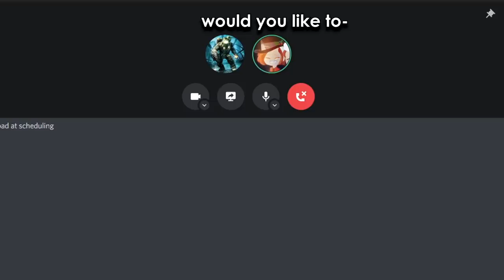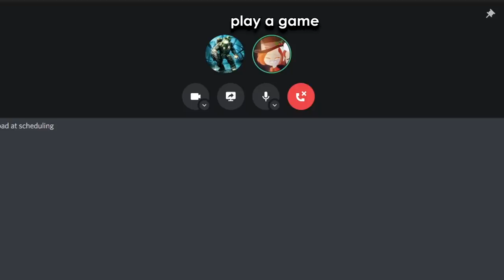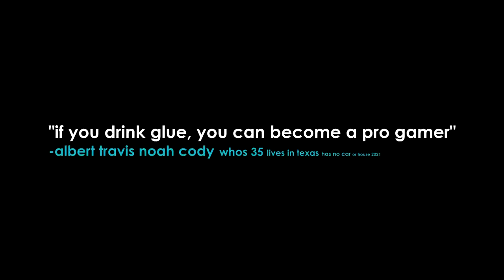chillin with cody travis?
Who is this man? Why does he talk so ROBOTICally? Why is he so good at the game? Who knows.

▶There are no codes in this video.

Fountains In Winter - ROTMG: Exalt
j'san. x Cloudchord - First Wonder
Leavv - Flushing the Stairs
Meathook - DOOM: OST
Glacier Cove - Rumble Fighter OST